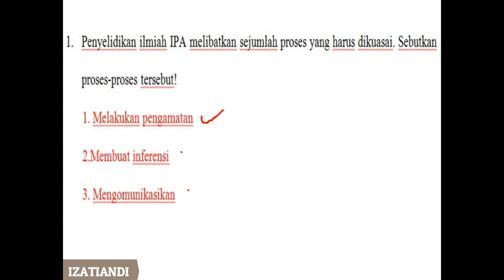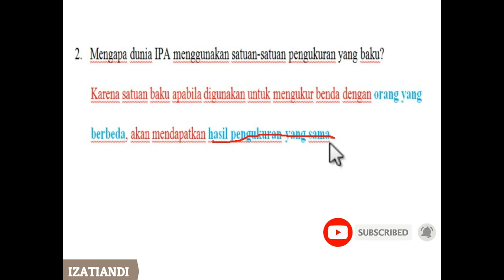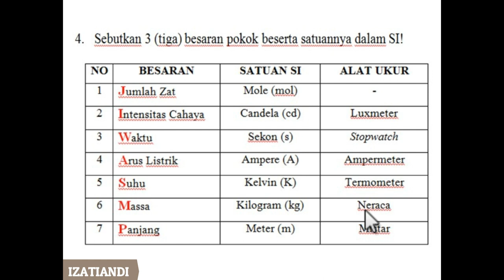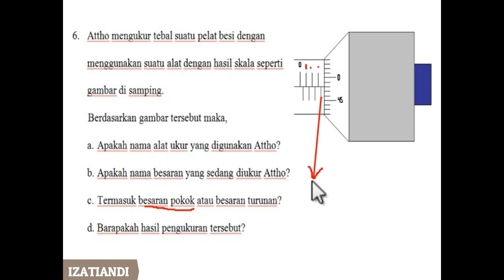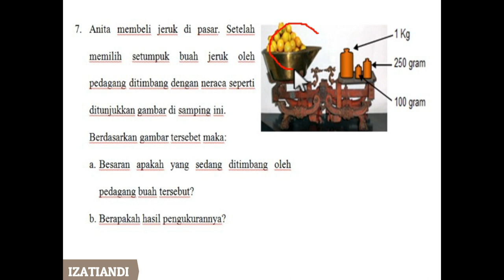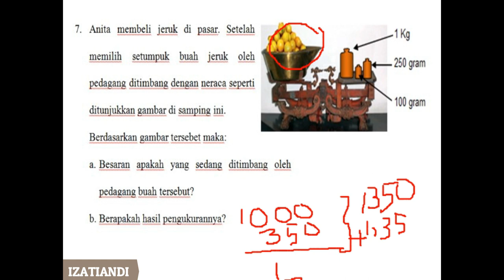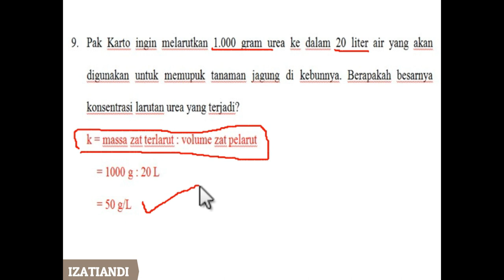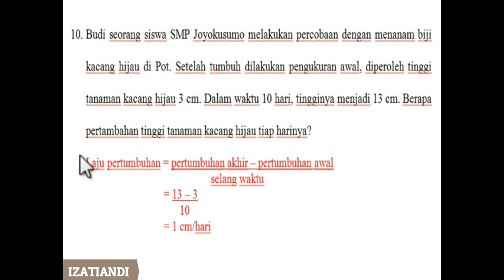PEMBAHASAN SOAL URAIAN BAB 1 OBJEK IPA DAN PENGAMATANNYA|| IPA SMP KELAS 7 SEMESTER 1